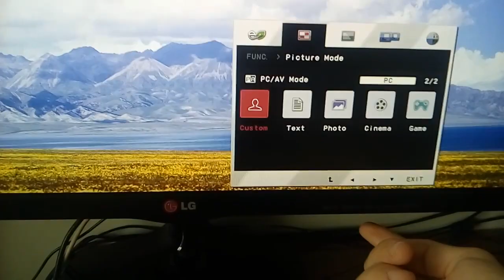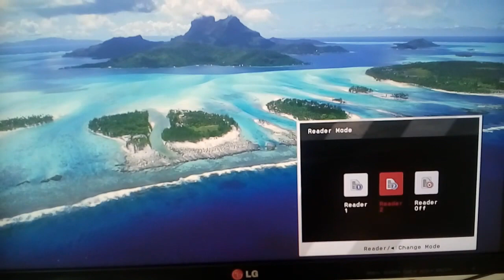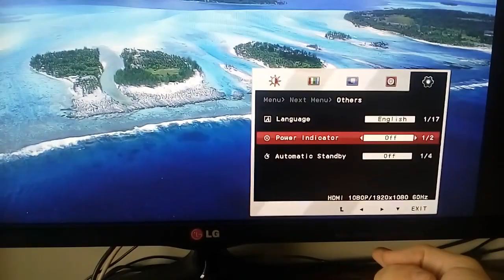LG 27mp65 ips monitor bemutatás